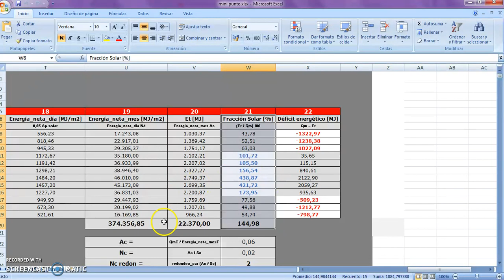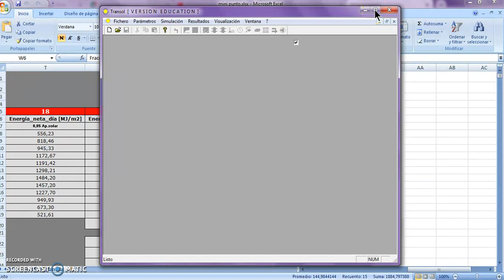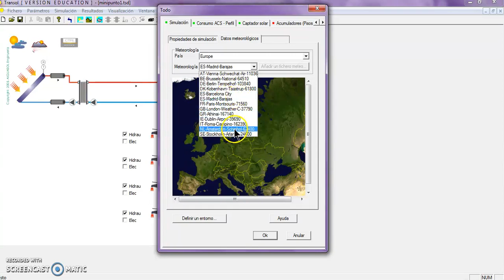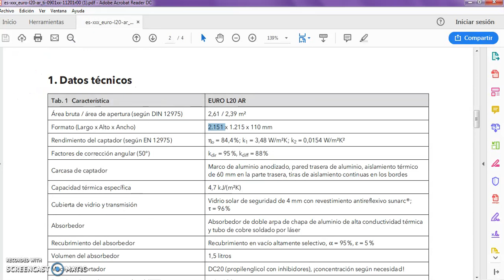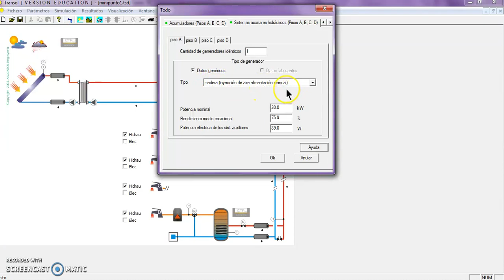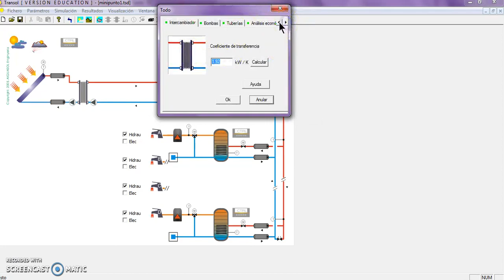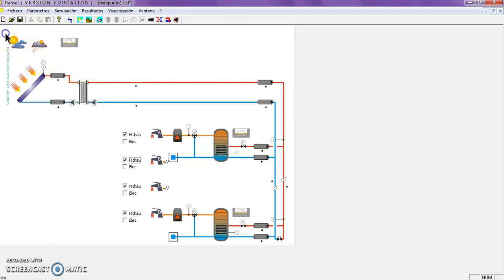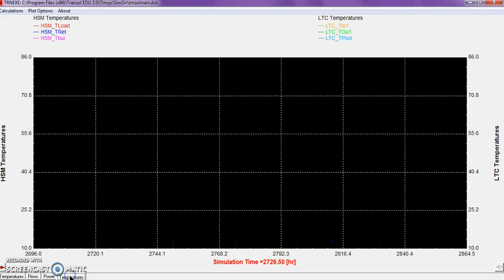Dimensionamiento energía solar térmica para producción de ACS y calefacción en Madrid 2/3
Completísimo trabajo el que os hacemos llegar en esta ocasión, de nuestro alumno René Paredes, de 1ºcurso del Ciclo formativo de grado superior de Eficiencia energética y energía solar térmica de Salesianos Carabanchel. En concreto, René construye un cálculo-simulación de un sistema solar térmico descentralizado para producción de ACS y apoyo a calefacción en Madrid, mediante el auxilio de tres herramientas informáticas: f-CHART en formato hoja de cálculo de Excel, TRANSOL Education y Google Maps. La extensión del trabajo, el rigor en el cálculo, la seriedad en el tratamiento de datos y la interpretación de resultados, confieren a estos vídeos una indudable calidad, que nos permite dar la enhorabuena a René por su esfuerzo. No en vano, fue valedero para obtener una muy buena calificación. Estamos totalmente seguros que os será de utilidad: un fuerte abrazo a todos.